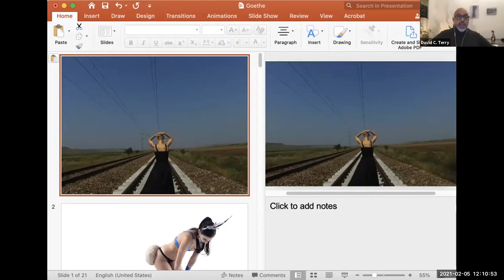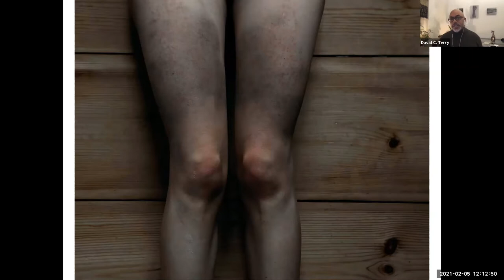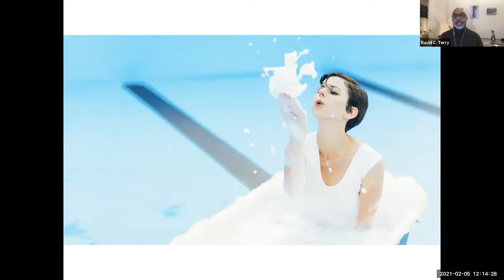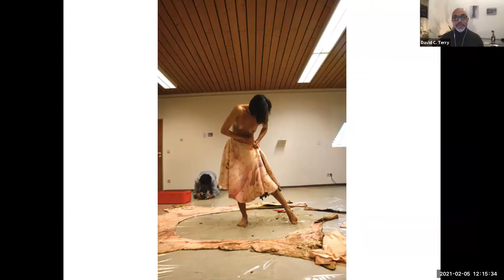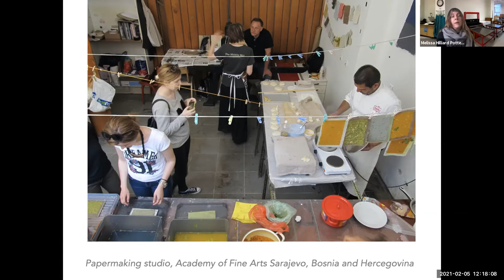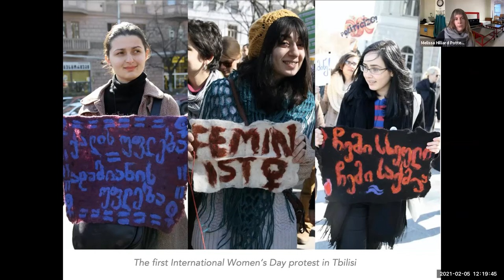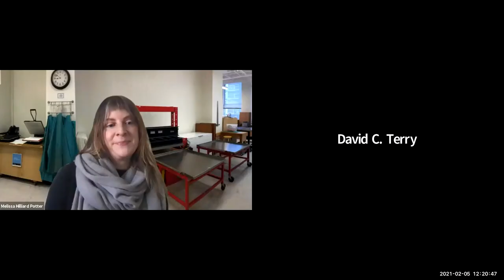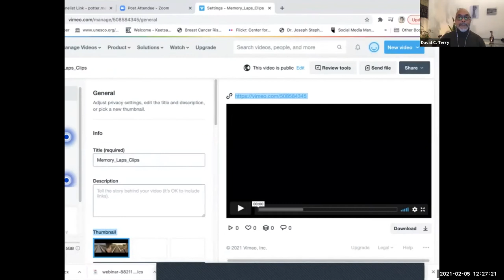Memory Laps: A Conversation With Artist Elana Katz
In the framework of our Shaping the Past event series and with the joint screening of two performance films by Elana Katz, we are presenting Memory Laps: A Conversation with Artist Elana Katz. Social trauma, collective memory, and the historical erasure of oppressed bodies have driven art creation for decades. This discussion will deepen the analysis of Elana Katz’s performance films Aiming for Hopelessness (2021) and Running on Empty (2018), which will be on view in the Goethe-Institut New York's shop window, at KWADRAT Gallery in Berlin, and online. In a panel dialogue, the artist, respondent, and moderator extend this discourse with diverse knowledge bases, from the historical implications of these performances to their place in a contemporary discussion on the memorial and transformative potential of the body.
The cross-cultural topics expressed in Katz’s work will be considered with extended societal contexts, creating a dialogue about histories of trauma, manifestations of memory, and consequences of denial.

Elana Katz is a conceptual artist working primarily in the medium of performance art. Katz’s work confronts cultural conventions, critically examines the complexity that lies within contradictions and thus aims to provoke experiences of unlearning the assumed. Katz has exhibited/ performed all over the world, including at the Museum of Sundsvall, Sweden (2019-20), where her work has been acquired into the museum’s permanent collection. She is a recipient of the Franklin Furnace Fund for Performance Art (2011), and her research-based work in the Balkans has been supported by the US Embassy of Kosovo, Israeli Embassies of Belgrade & Bucharest, Goethe-Institute Bucharest, Goethe Centers of Cluj & Iasi, and Trust for Mutual Understanding of New York. In 2020, in cooperation with Gallery KWADRAT, she founded the Berlin contemporary art space House for the End of the World, where she curates an ongoing program focused on site-specificity.

Melissa Hilliard Potter is an Associate Professor at Columbia College Chicago and a feminist interdisciplinary artist, writer, and curator whose work has been exhibited in White Columns, Bronx Museum of the Arts, Museum of Contemporary Art Chicago, and more. Her films have been screened at international film festivals, such as the Cinneffable and the Reeling International LGBT Film Festival. She has been the recipient of three Fulbright Scholar grants, as well as grants that enabled her to build two papermaking studios at university art departments in Serbia and Bosnia & Hercegovina. A major focus of her work is the protection, interpretation, and archiving of endangered women’s handicrafts and social customs, and she collaborated with women felt artisans and activists from Georgia through her project Craft Power with Miriam Schaer. As a curator, Potter’s exhibitions include Social Paper: Hand Papermaking in the Context of Socially Engaged Art with Jessica Cochran and Revolution at Point Zero: Feminist Social Practice with Neysa Page Lieberman. Her writing has been featured in BOMB, Art Papers, Flash Art, Metropolis M, Hand Papermaking, and AfterImage among others.

David C. Terry is an artist, independent curator, and cultural producer and is currently the Director and Curator for C24 Gallery in New York City. He was a visiting faculty member at Bard College, Berlin, the former Director and Curator of Grants and Exhibitions at the New York Foundation for the Arts (NYFA), and Assistant Director at the Pelham Art Center. He is a working artist, a curator with over 100 exhibitions and curatorial productions and experiences to his name nationally and internationally, as well as a juror and panelist for various arts councils and festivals. His awards include Artists in the Marketplace Program, The Bronx Museum of the Arts; BRIO, Bronx Council on the Arts; The Puffin Foundation; New York Foundation for the Arts Fellowship in Sculpture, the Arts and Business Council’s Arts Leadership Institute Award, and the Elizabeth Foundation’s Residency Grant and the Node Center for Curatorial Studies’ Innovators Grant.

For more information about the film program, please visit our joint event The Body as Trigger: Confronting Landscapes of Trauma via Performance Art.